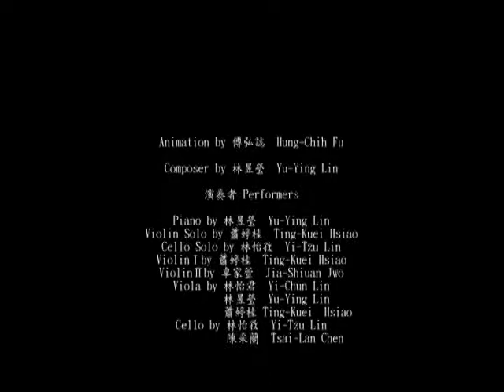(動畫)旋轉木馬,carousel(SmashSkull.com)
簡介：
一個困在旋轉木馬上的小男孩，平靜的生活闖進了到處搞破壞的小丑，這座高聳在天際的木馬，會再度發光歡樂嗎？

影片資訊：

旋轉木馬  Carousel

導演 -- 傅弘誌

音樂｜Music 林昱瑩YU-Ying Lin

本片鷹 與 男孩 是由
財團法人
國家文化藝術基金會 所贊助創作。

旋轉木馬導演的話：

曾看過有一首詩，是這樣寫的：

於是季節流轉 旋轉木馬
掉了漆的木馬不停地追逐
而我們 卻已不能回頭
只能不斷的懷念往昔
可是 旋轉木馬依舊不停 --

人生，好像是坐上了旋轉木馬般，一但坐上了，就停不下來...
被一股自己能力所不及的力量牽引著
旋轉木馬不會回頭，它只會像前繞著圈圈轉。
旋轉木馬不會前進，它永遠在原地旋轉。
我們，像固定在木馬上的人偶，只能隨著木馬起伏。
重複著相同的旋律，
一遍又一遍、一遍又一遍.